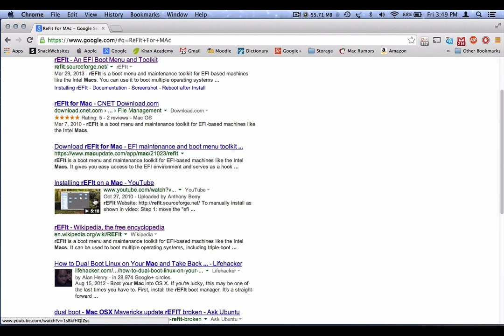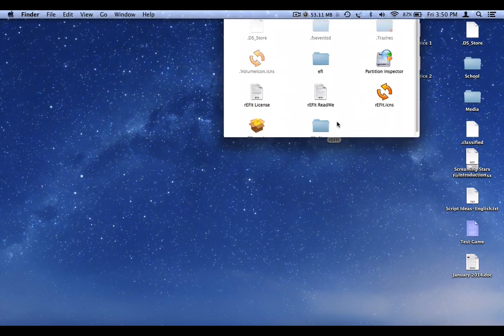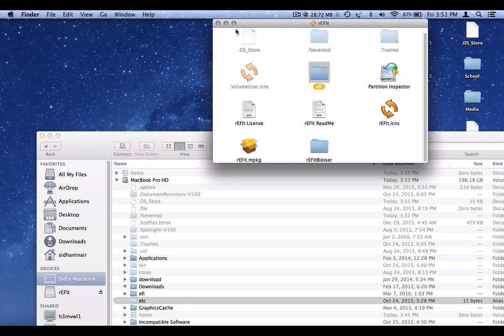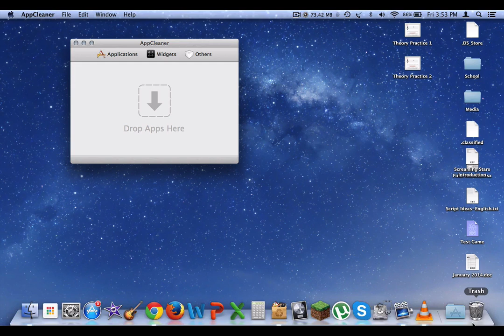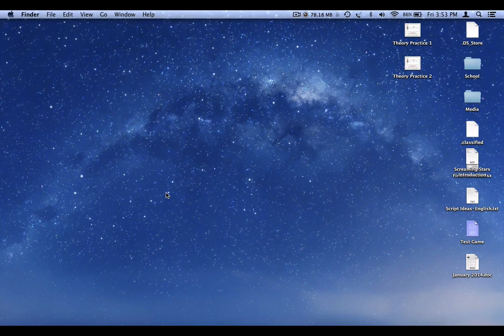ReFit For Mac Install/Uninstall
ReFit Bootloader For Mac Installing/Uninstalling

rEFIt is a boot menu and maintenance toolkit for EFI-based machines like the Intel Macs. It gives you easy access to the EFI environment and serves as a hook for pre-boot applications.